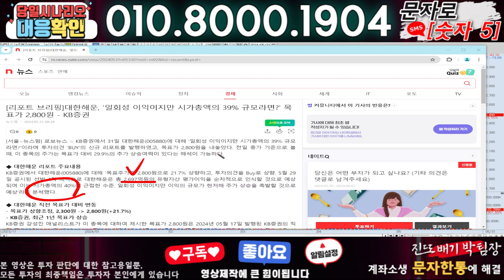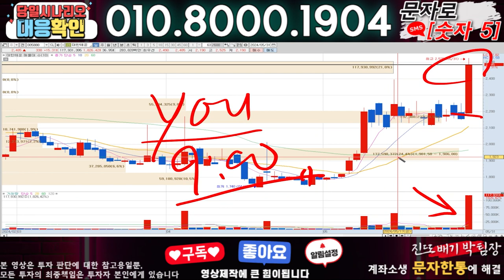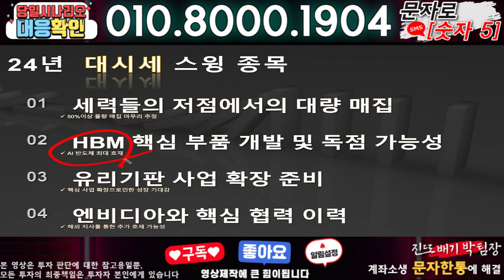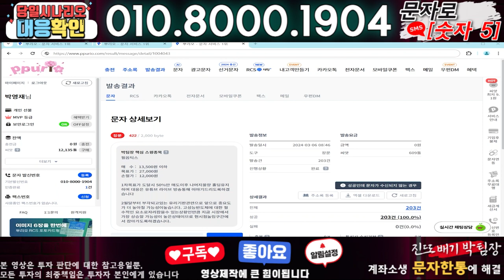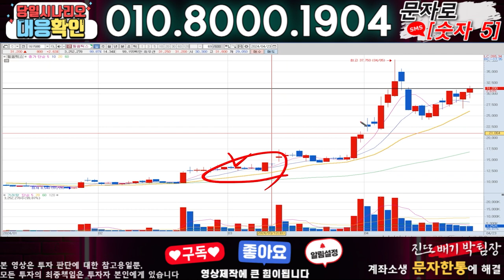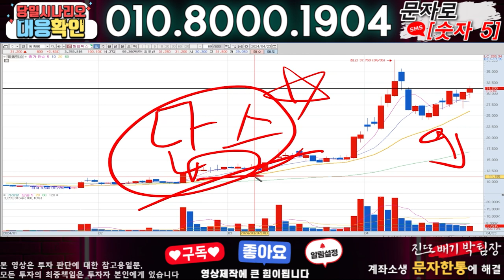대한해운 ) 3분전 기습속보-공식입장발표!! 무슨일인가?